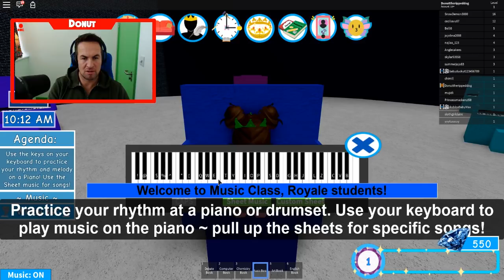ROBLOX HIGH SCHOOL ROYALE - DONUT & ROPO DRESS UP AS GIRL FAIRIES IN THEIR FIRST DAY AT SCHOOL